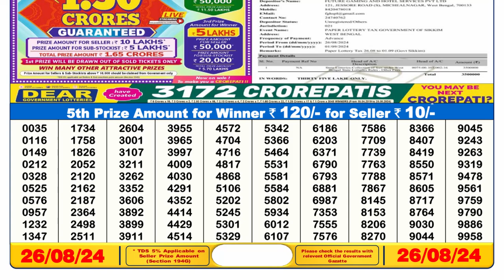Sikkim Lottery 6pm Result 26.08.24 || Nagaland Lottery Sambad